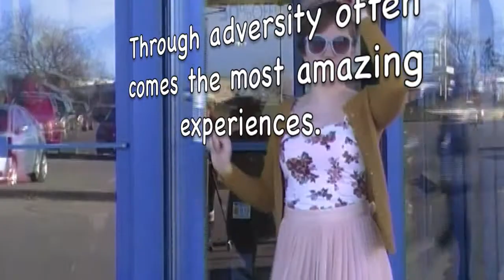Something for Everyone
Tiss Media Maniacs and Musical Theatre  Presents Something for Everyone!